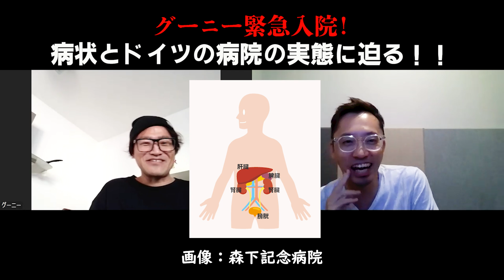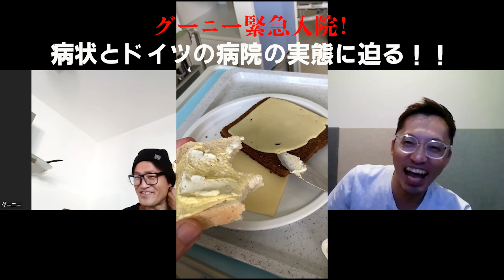腎臓結石で緊急入院！ドイツの病院の実態に迫る！！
2024年9月中旬グーニーが腎臓結石で緊急入院しました。
ドイツでの入院は今回で二度目。Youtubeにて初めてその病状とドイツの病院の実態について語ってくれました。